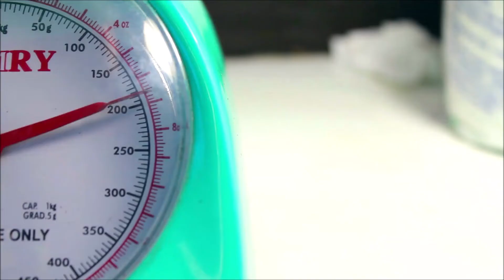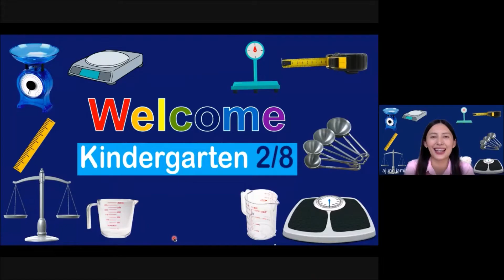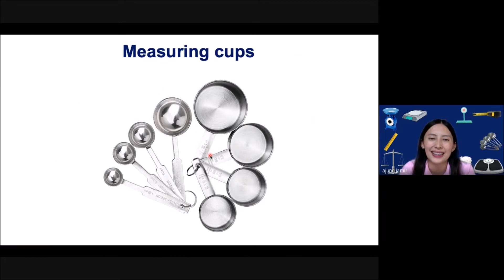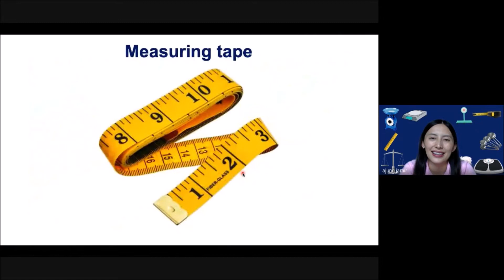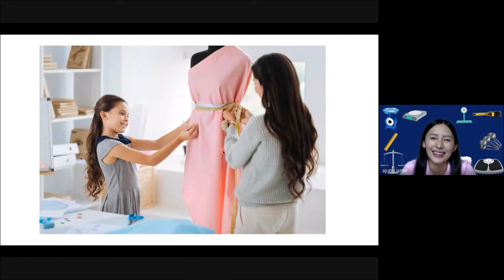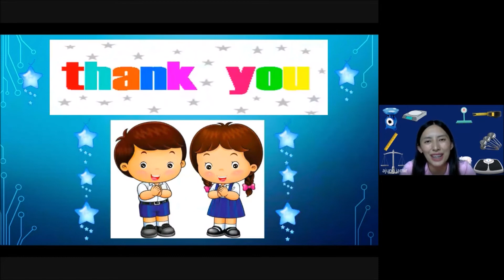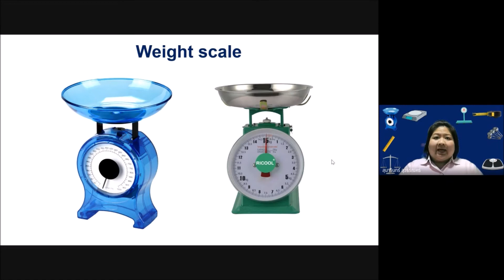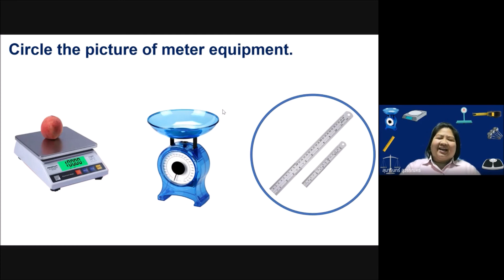K.2/8 Week 31 Equipment for measuring 11 Jan 22 (KMEP)